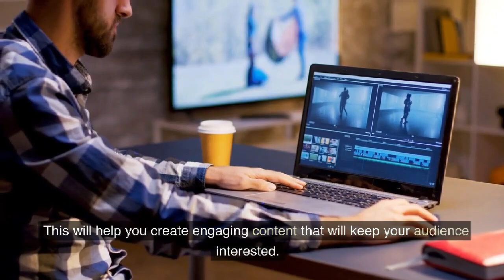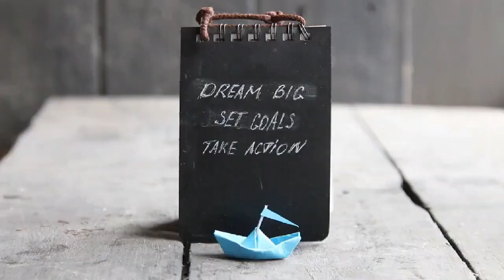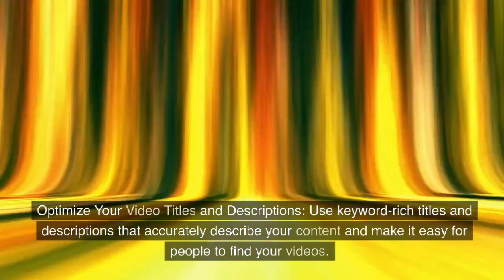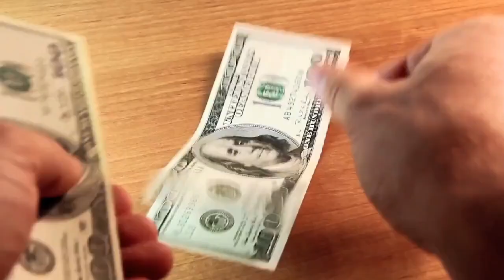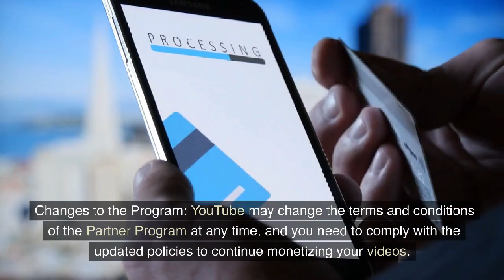How to Make money from YOUTUBE| 100% | Full tips &guide | everything you nedd to know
How to earn money from youtube start to end process

Earning money from YouTube can be a long process, but it can be very rewarding if done correctly. Here are the steps you can follow to earn money from YouTube:

1. Create a YouTube channel: To start earning money from YouTube, you will need to create a YouTube channel. This can be done by signing up for a Google account, which will give you access to YouTube.

2. Decide on your niche: It is important to decide on the type of content you want to create and the audience you want to target. This will help you to create videos that are relevant to your audience and will keep them engaged.

3. Create and upload videos: Once you have decided on your niche, you can start creating videos. You can use a smartphone or a camera to record your videos. Make sure that your videos are of good quality and are interesting and informative.

4. Build your audience: It is important to build a loyal audience for your channel. You can do this by promoting your channel on social media, collaborating with other YouTubers, and engaging with your audience through comments and messages.

5. Enable monetization: Once you have built an audience and have uploaded a few videos, you can enable monetization on your channel. This will allow you to earn money from ads that are shown on your videos.

6. Meet YouTube's Partner Program requirements: In order to start earning money from YouTube, you must meet the YouTube Partner Program's requirements. This includes having at least 1,000 subscribers and 4,000 watch hours in the past 12 months.

7. Apply for AdSense: You will need to apply for an AdSense account to receive payments from YouTube. AdSense is Google's advertising program that pays you for displaying ads on your videos.

8. Monitor your analytics: It is important to monitor your channel's analytics to see how your videos are performing and to identify areas where you can improve.

9. Promote your videos: In addition to building an audience for your channel, you can also promote your videos to reach a wider audience. This can be done through social media, email marketing, and other channels.

10. Keep creating quality content: Finally, it is important to keep creating quality content that is relevant to your audience. This will help you to maintain and grow your audience and to continue earning money from YouTube.